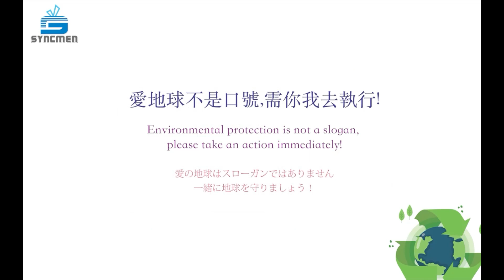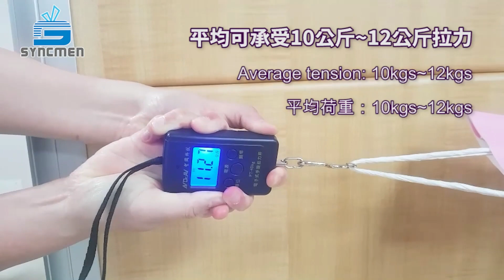Syncmen Enterprise Corp.-Taiwanese professional supplier for paper bags and recycle plastic bags.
Syncmen Enterprise Corporation was established in Taichung, Taiwan 2003. We’re devoted ourselves to a professional paper bag manufacturer and develop whole range of paper-relevancy packaging to replace high-polluted plastic packaging.
By way of integrating OEM chains and strict quality control, our products are sold to The United States, Europe, Oceania, and so on.
Syncmen is aimed at continuously promoting new eco-friendly packaging and renew an environmentally friendly lifestyle.  Customers are satisfied with excellent service, high efficiency, and consistent quality, and these are our the biggest competitiveness advantage!

Instagram??Syncmen Paper Package